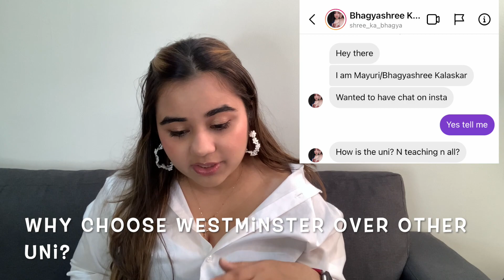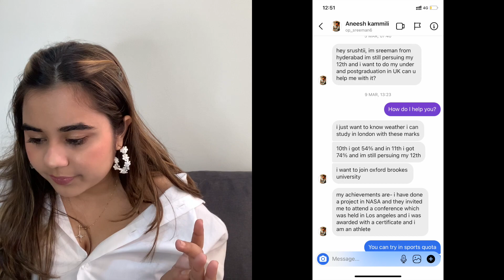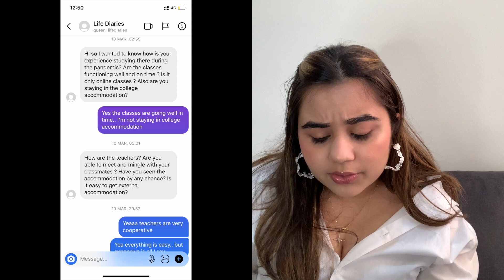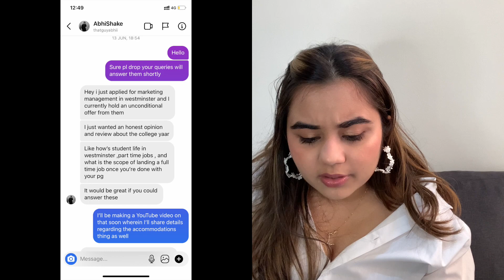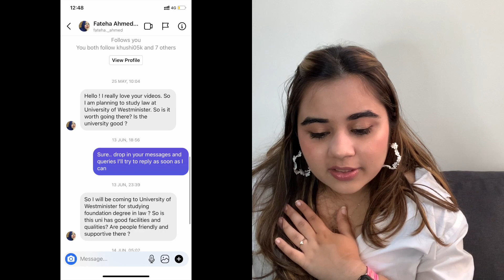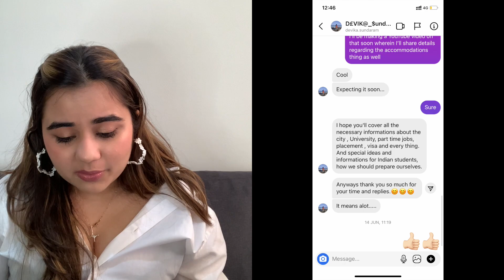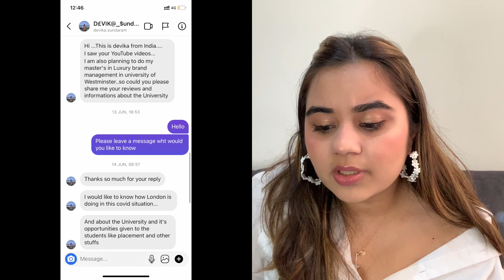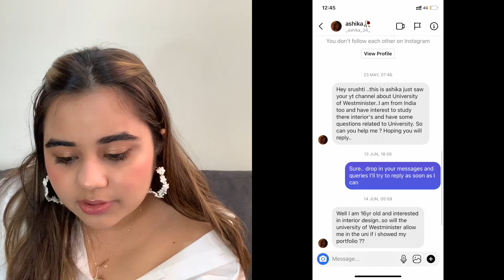Uni Westminster | Campus Life | Part time Jobs | Visa+Scholarship Application | IELTS | London | SS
Links that might help you -